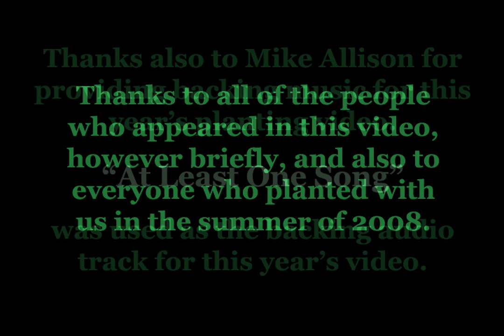Replant.ca 2008 Summer Tree Planting Memories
from Scooter's camp in 2008. You can download the music used in this video by visiting Mike Allison's page on SoundCloud